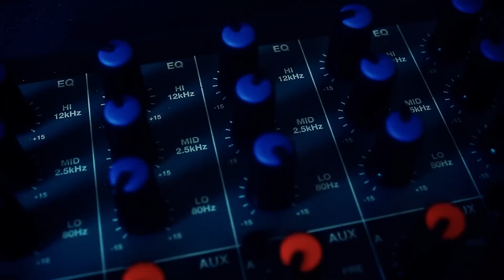Dmens "Al Revés"